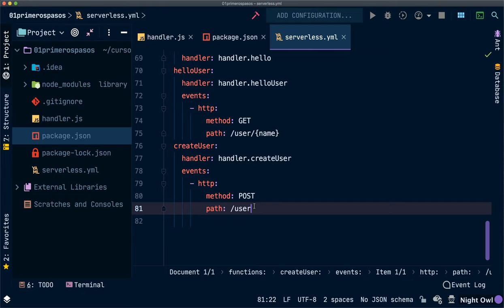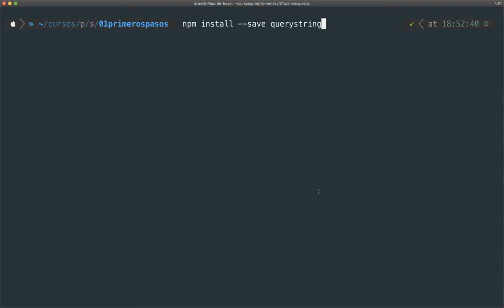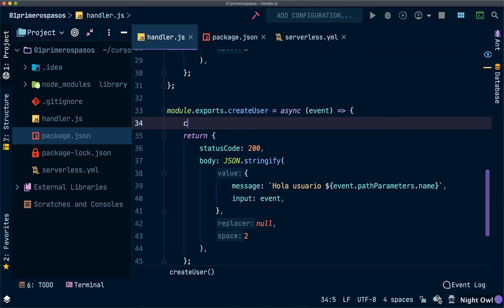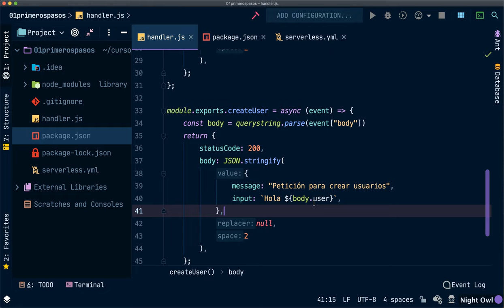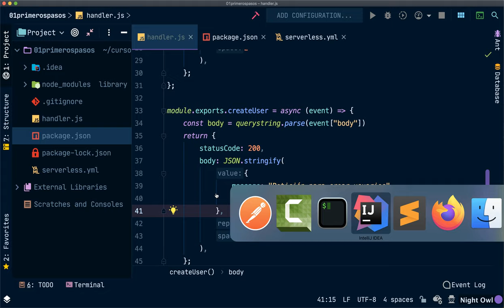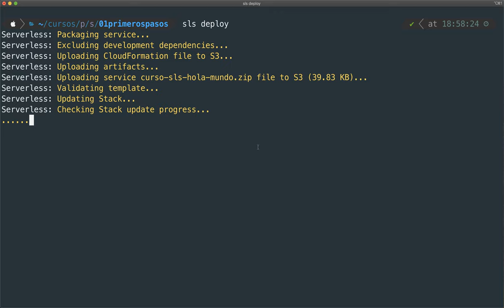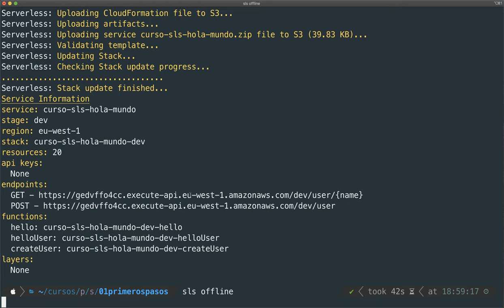#09 Crear endpoint POST con HTTP API, alternativa a REST - Introducción a Serverless